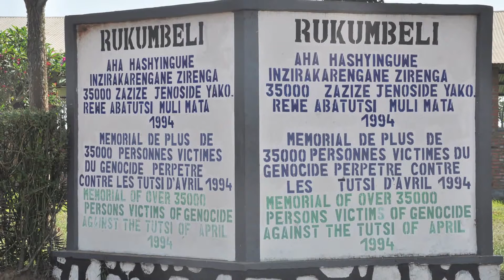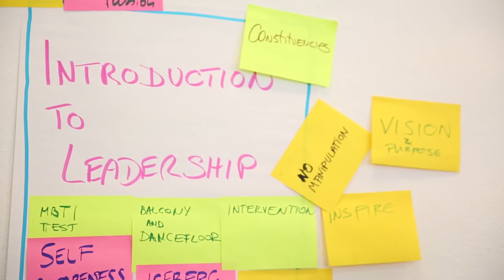Purpose Beyond Power: The School of Public Policy at Central European University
The School of Public Policy at Central European University is, in the words of its founder, George Soros, a “new kind of global institution dealing with global problems” through multi-disciplinary study of public policy, innovative teaching and research, as well as meaningful engagement with policy practice. We are a global institution committed to creating a community of purpose beyond power.

SPP offers three master's degrees in public policy, and a specialized PhD program. The programs are tailored for students from around the world seeking careers in the public, private, and not-for-profit sectors at the local, national, and international levels. The School boasts a team of outstanding resident faculty, world-class visiting faculty made up of top researchers, and practitioners in the public policy field who bring a wide array of academic and practical subjects to SPP's diverse classroom.

The School has launched global initiatives and hosted numerous public events that have focused on developing an innovative research agenda while deepening cooperation with the Open Society Foundations and its networks. SPP has also built strategic partnerships with policy actors across the globe and is home to two policy centers: the Center for Media, Data and Society and the Center for Conflict, Negotiation and Recovery.